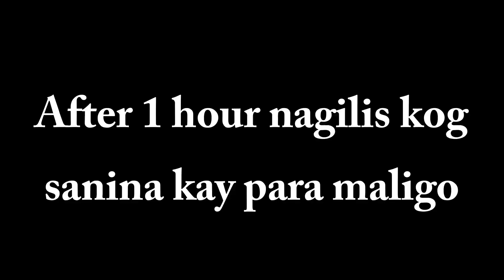Moon Bay with classmates (VLOG)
Hello everyone, everybody, party people this is Shen Mico Bation
New video, New Vlog

Hope you enjoy this video and don't forget to give this video a big thumbs up if you like it.